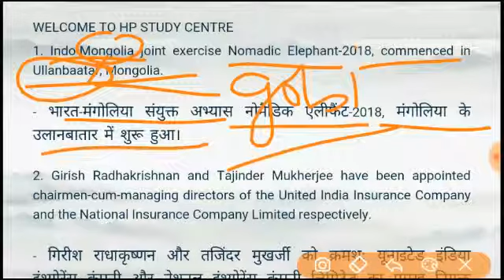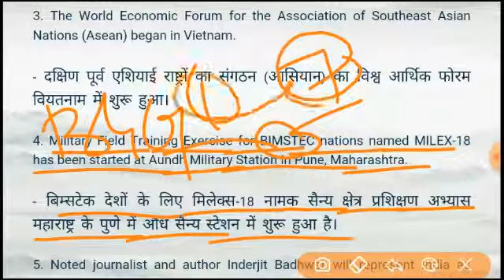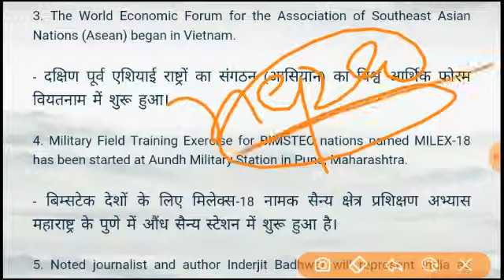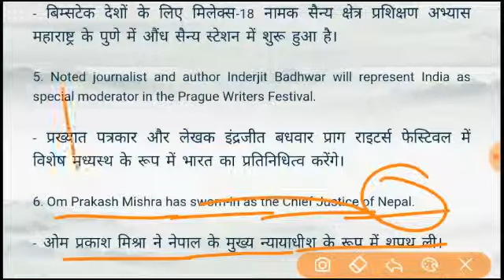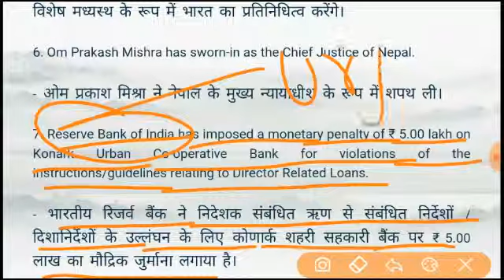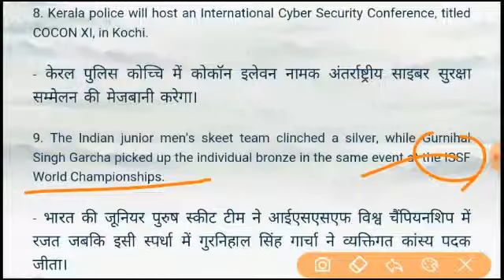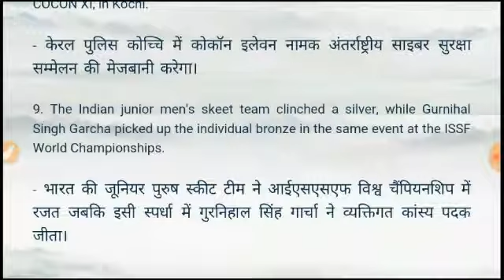CURRENT AFFAIRS NEWS 13 SEPTEMBER 2018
In this video contains current affairs news for various upcoming exams like hppsc hpssb clerk etc